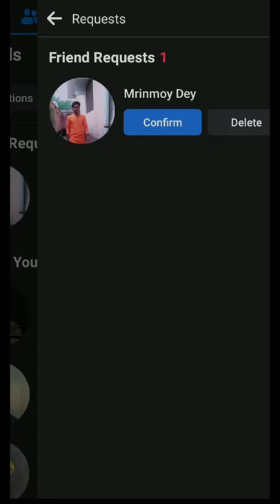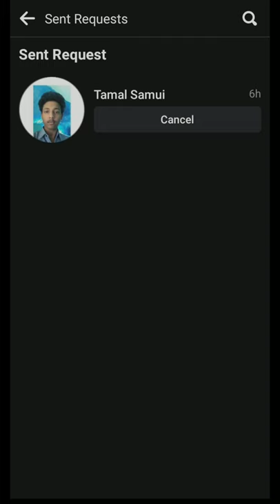How to Find & Delete Sent Friend Requests On Facebook || veje hue friend request kaise delete kare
In This Video I Will Show You How to Find & Delete Sent Friend Requests On Facebook || Easy Tutorial || Step By Step Guide ||